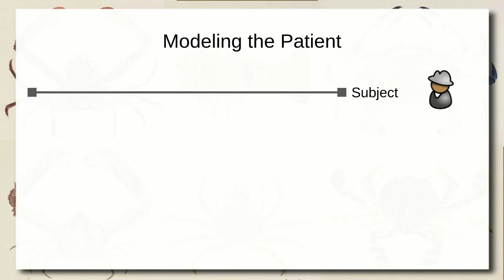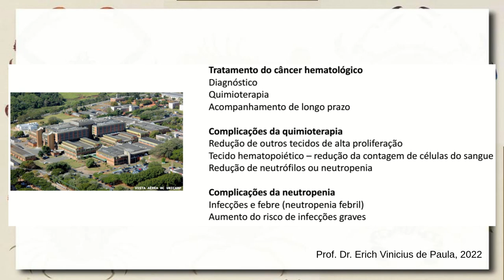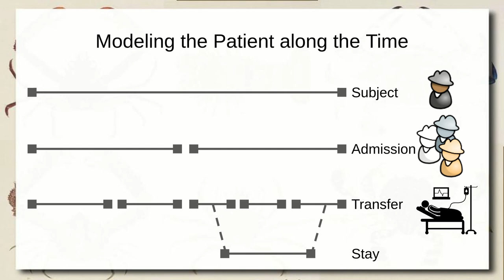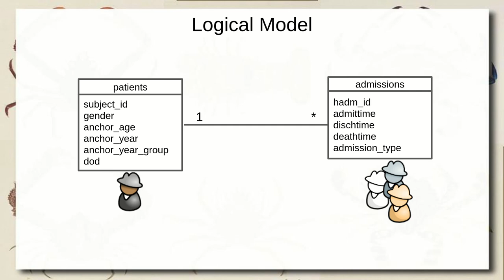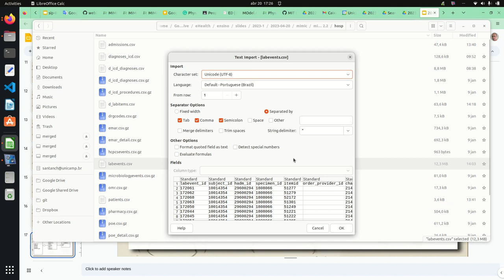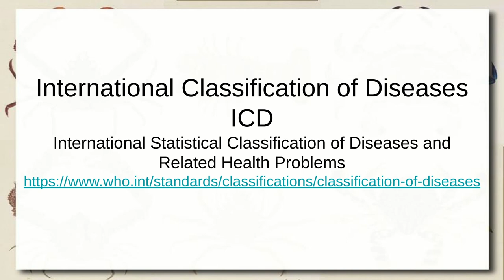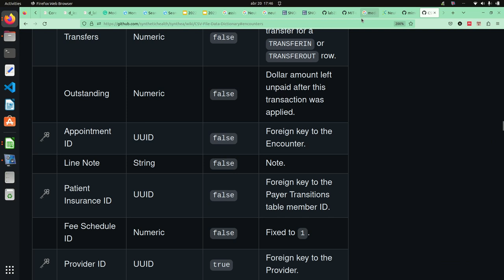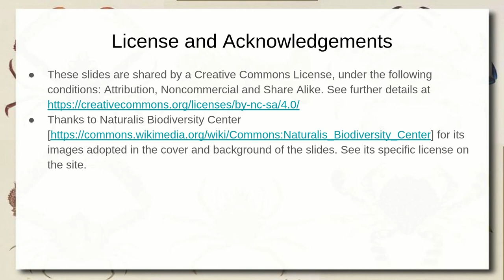Modelando o Paciente ao Longo do Tempo (MIMIC e Synthea) - Ciência|Visualização|Dados|Saúde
Como modelar um paciente em um banco de dados ao longo do tempo para análise de dados. Como representar internações, transferências, exames, diagnósticos e procedimentos.

Apresentação de modelos usados pelo MIMIC e pelo Synthea.